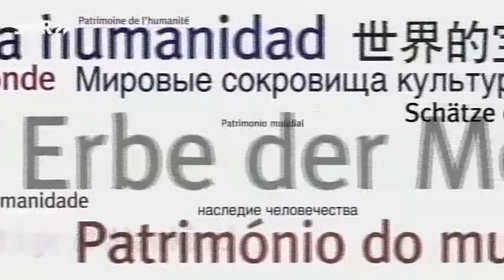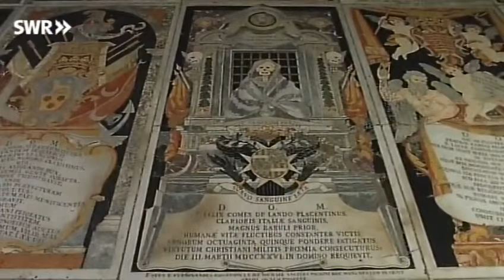Schätze der Welt - Valletta - Die Festung der MALTESER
Untrennbar verbunden mit der Geschichte Maltas ist die Geschichte des MALTESER Ritterorden. 1530 wurde ihnen die Insel von Kaiser Karl V. als Lehen übertragen.